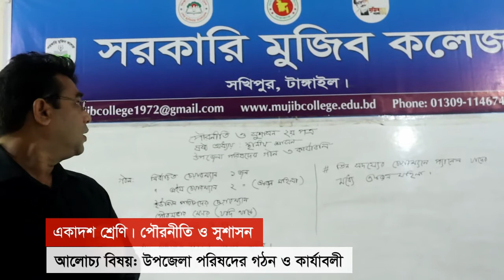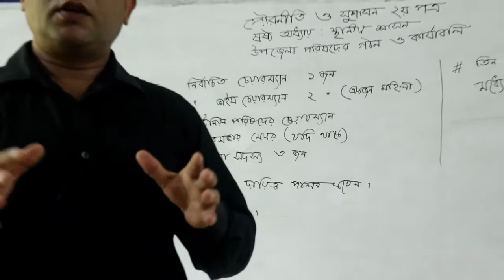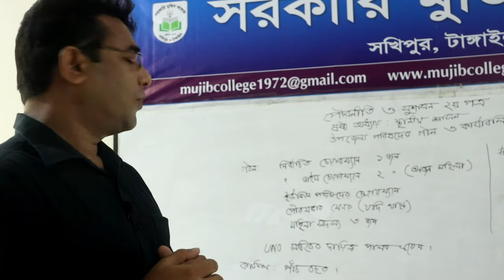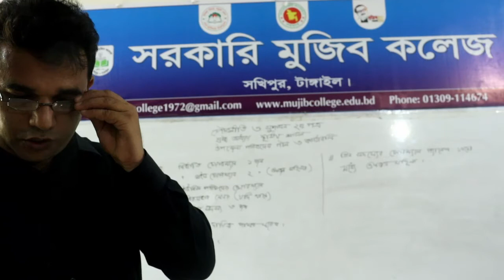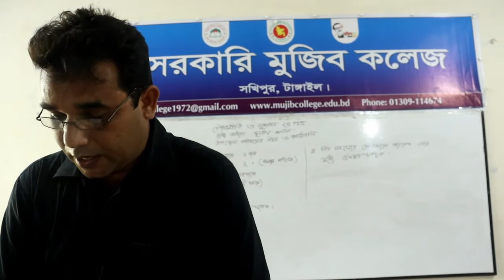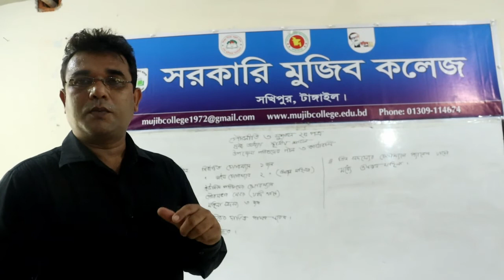একাদশ-দ্বাদশ শ্রেণি ll পৌরনীতি ও সুশাসন ২য় পত্র ll উপজেলা পরিষদের গঠন ও কার্যাবলী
মুহম্মদ হারুন-অর-রশীদ, প্রভাষক, সরকারি মুজিব কলেজ, সখিপুর, টাঙ্গাইল।